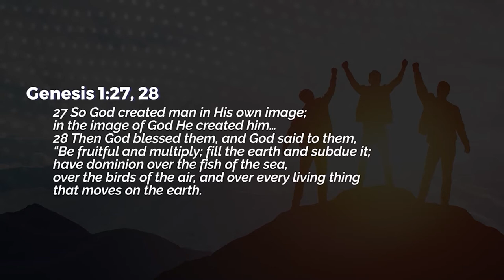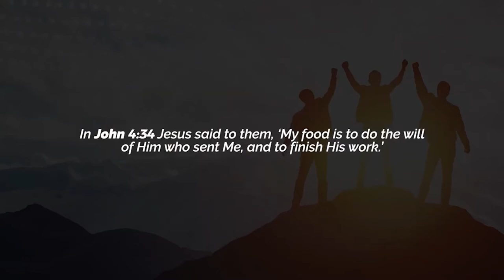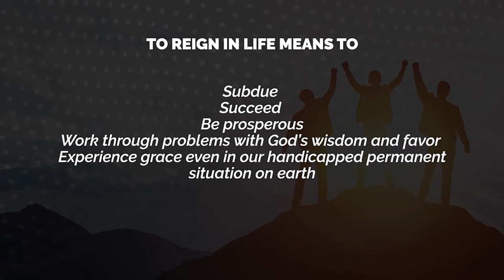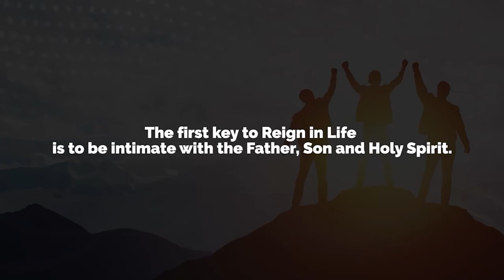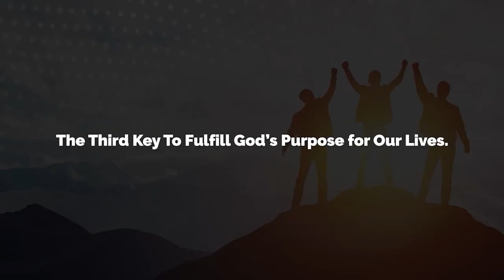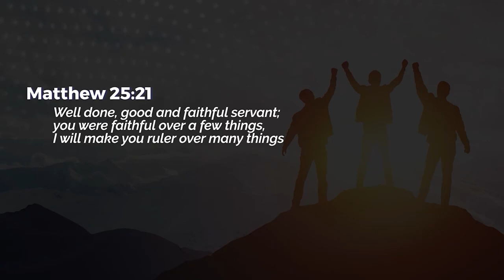Created to Reign (Key Points) | Ps Selina Macwana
In every situation and circumstance we face in life we either reign over the situation or we surrender and let the situation have the better of us and ultimately the situation controls our lives. From the very beginning, God created us to Reign on the earth. Mankind carried delegated power, authority and dominion over the earth, given to him by God Himself.

Sadly, Adam and Eve could not hold on to their identity and purpose. Because of the first Adam we forfeited our ability to subdue and have dominion over the earth. But the last Adam—Jesus Christ has succeeded in reigning in life.

Since Jesus succeeded in reigning in life, He has given us the power and the authority and hence we too can reign in life.

AllPeoplesChurchBangalore BangaloreChurch CreatedToReign DelegatedPower Authority Dominion FirstAdam LastAdam ReignInLifeWatch our online Sunday Church service live stream every Sunday at 10:30am (Indian Time, GMT+5:30). Spirit filled, anointed worship, Word and ministry for healing, miracles and deliverance.